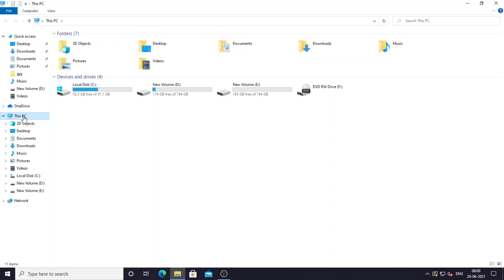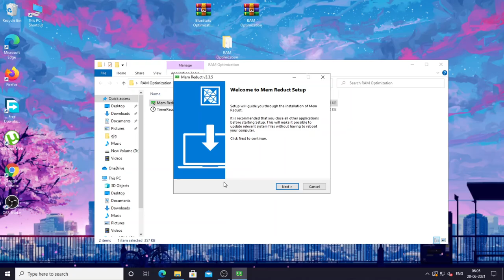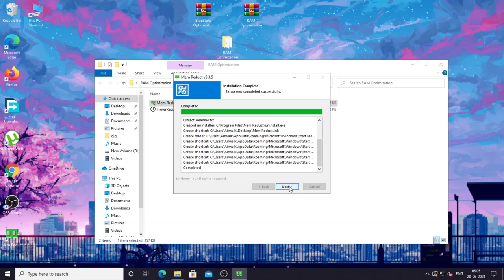🔧OPTIMIZE YOUR RAM FOR GAMING🎮 - FPS BOOST / BEST SETTINGS IN 2021 🆕🖱️🎮✔️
OPTIMIZE YOUR RAM FOR GAMING

ram optimization pack by trimors,
ram optimization by trimors download,
ram optimization magisk module,
miui ram optimization,
miui 12 ram optimization,
ram optimization software,
ram optimization tremors
optimize ram for gaming android,
how to optimize ram for gaming windows 10,
how to optimize ram for gaming 2021,
optimize ram/memory for gaming,
how to optimize ram for gaming,
how to optimize ram for gaming android
optimize ram for gaming,
optimize ram usage windows 10,
optimize ram windows 10,
optimize ram android,
optimize ram in bios,
optimize ram usage,
optimize ram mac,
optimize ram bios,
ram optimize etme,
how to optimize ram for fortnite,
how to optimize ram,
how to optimize ram android,
how to optimize ram in bios,
how to optimize ram in laptop,
how to optimize ram speed,
how to optimize ram in pc,
how to optimize ram usage,
optimize ram in windows 10,
optimize ram memory,
optimize my ram,
optimize ram on mac,
optimize ram on windows 10,
oyun için ram optimize etme,
optimize ram performance windows 10,
optimize ram speed,
optimize ram ubuntu,
optimize ram usage ubuntu,
optimize ram windows 10 reddit,
optimize your ram,
optimize 4gb ram,
optimize 8gb ram
ram booster for pc,
ram booster,
fps boost pc settings,
fps boost pc 2021,
fps boost pc building simulator,
genshin impact fps boost pc,
warzone fps boost pc,
rdr2 fps boost pc,
gta sa fps boost pc,
fps booster for pc,
fps booster download for pc,
fps booster for laptop,
fps boost software,
borderlands 3 fps boost pc,
fortnite best fps boost pc,
battlefield 4 fps boost pc,
battlefield 5 fps boost pc,
best fps boost pc,
gta v pc fps boost,
creative destruction fps boost pc,
cyber hunter fps boost pc,
csgo potato pc fps boost,
pc game fps booster,
pc game performance booster,
days gone pc fps boost,
dolphin emulator fps boost pc,
destiny 2 pc fps boost,
dying light fps boost pc,
watch dogs fps boost pc,
dishonored fps boost pc,
fps boost pc deutsch,
fps boost low end pc fortnite,
fps boost low end pc windows 7,
citra emulator pc fps boost,
fps boost low end pc csgo,
boost fps gta 5 pc epic games,
fps boost app for pc
ram booster for android,
ram booster app,
ram booster for pubg mobile,
ram booster for free fire,
ram boost kaise kare,
ram booster movie,
ram boost oneplus,
ram boost kya hota hai,
ram boost pc,
ram boost windows 10,
ram boost android,
ram booster app for android,
ram booster apk,
ram booster app for pc,
ram booster app in tamil,
ram booster android,
ram booster augustro,
ram boost bios,
can ram boost fps,
cara boost ram android,
cara boost ram laptop,
ram boost cs go,
como hacer ram boost,
does ram boost fps,
pen drive ram boost,
does ram boost gaming performance,
ram booster band,
hey ram bass boosted,
ram booster film,
ram booster for android tamil,
ram booster faster your phone,
ram booster for pc windows 7,
game booster ram 2gb,
best ram for gaming,
ram game booster,
ram and game booster by augustro,
game booster ram 1gb,
game ram booster for android,
6gb ram booster,
how to boost ram,
how to boost ram on android,
how to boost ram windows 10,
how to boost ram on laptop,
how to boost ram in pc,
how to boost ram speed,
how to boost ram windows 7,
ram boost in pc,
ram boost in oneplus,
ram kaise boost kare,
ram boost mac,
boost auto ram tow mirrors,
how to boost ram mhz,
how to boost ram in mi,
mobile ram boost,
does more ram boost fps,
boost memoria ram,
how to boost ram memory,
oneplus nord ram boost,
ram boost nasıl yapılır,
ram boost oneplus 7,
ram boost oneplus on or off,
ram boost on or off,
ram boost oneplus 7t,
how to boost ram on pc,
como usar o ram booster,
como configurar o ram booster pro,
como baixar o ram booster,
how to boost ram for pubg,
boost phone ram,
boost ram performance,
boost auto parts ram,
ram booster software,
ram booster software for windows 10,
chris pc ram booster serial key,
sprint booster ram 1500,
how to boost ram in samsung,
ram booster extreme speed free,
ram speed booster for pc,
ram boost vertigo,
usb ram boost windows 10,
windows ram boost,
how to boost ram xiaomi,
does ram boost your fps,
boost your ram,
game booster ram 1,
game booster ram 2,
game booster ram 3,
4gb ram boost,
8gb ram booster,
redmi note 8 ram booster
ram booster software,
ram booster pc,
ram booster pc windows 7,
ram boost for pc,
how to boost pc ram,
ram boost